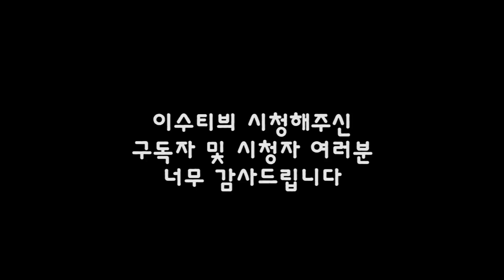이수네와 떠나용 2화! 강원도 키즈 풀빌라 여행!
이수 500일 맞이 강원도 키즈 풀빌라 펜션 여행!
2화가 많이 늦었죠.ㅠㅠ 요즘 너무 바쁘다보니 편집할 시간이.
죄송합니다...
틈날때마다 열심히 하고 있으니 재미있게 봐주세요!!
감사합니다!!

이수티븨와 함께하고 행복나누기☆
◇ 구독자 & 시청자 분들 영상 재미있게 보시고 즐거운 시간 보내고 가세요 :)

딸 최이수(daughter, Choi Isu)
▷인스타그램 Instagram